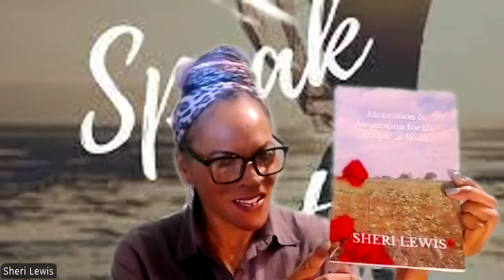Sheri Lewis Speaks Truth Philosophical BlackFriday quote from my Grandfather!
It's Philosophical Friday - I've chosen a Quote I hope you like and if you do, please click LIKE!  Happy Friday 2U! Enjoy your Weekend!
I hope you stick around for a good long while.

“An ounce of TRUTH will outweigh a ton of lies & “Mind Equity” is a priceless commodity!
Kind People are my Kind of People! 😊 I try to give the negative truth a positive twist! 😊 “
An ounce of TRUTH will outweigh a ton of lies and "Mind Equity" is a priceless commodity!
My Platform is Purposeful and my Content is Compassionate. 😊

For the entire uploads from my YouTube Channel at Sheri Lewis Speaks Truth to learn more About Me & view other enjoyable videos here on my direct Channel Link = @sherilewisspeakstruth1780

If you’re in the Long Beach area you can find my books at some of the local bookstores such as Page Against the Machine and Village Treasures as well as in local libraries.

You can Find my Book Series 'The People at Work' on Amazon, the links are below
Motivation + Inspiration for the People at Work
Keys for dealing with the People at Work
If it aint one thing it's the People at Work